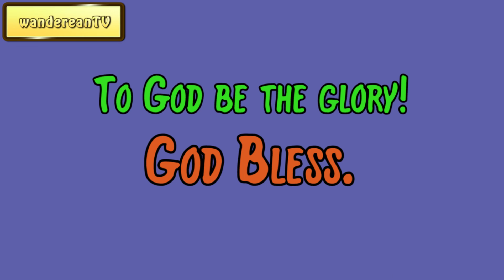Exodus Chapter 21 verse 1 || John Gill’s Exposition of the Entire Bible